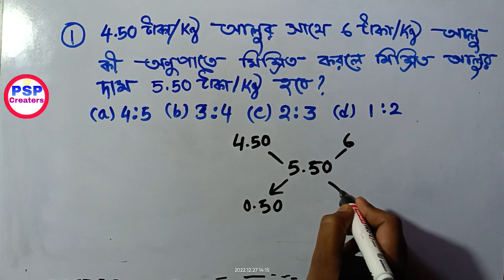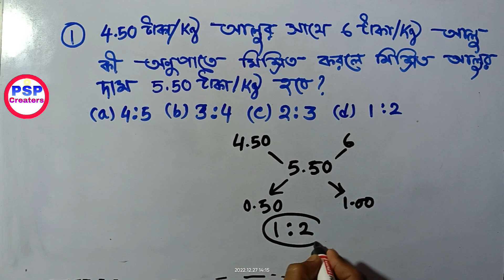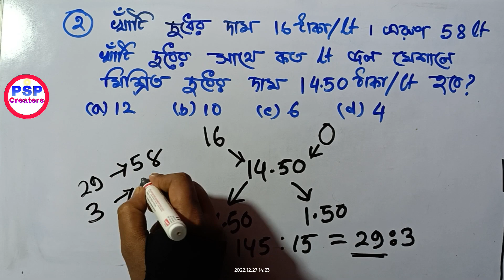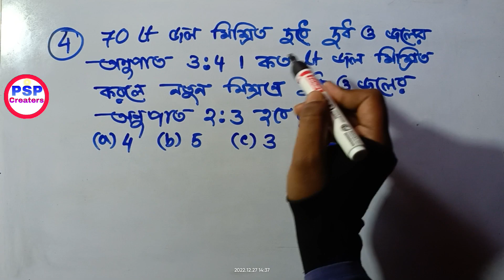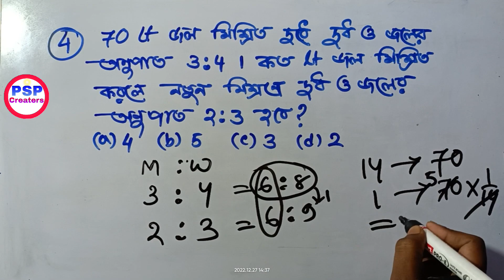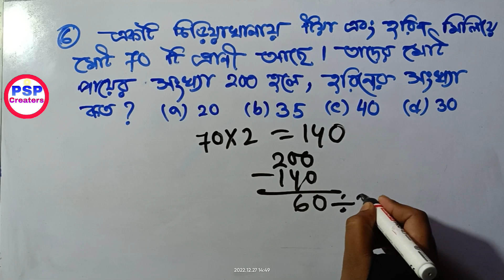Mixture in Bengali (মিশ্রণ) || Math || For all competitive exam || WBP, KP, SSC, Rail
Mixture in Bengali (মিশ্রণ) || math || For all competitive exam || WBP, KP, SSC, Rail, CHSL